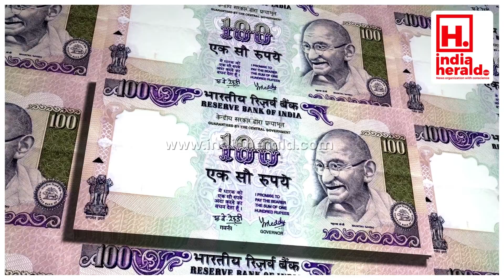మరో అరుదైన రికార్డ్ అందుకున్న 'ఆర్ ఆర్ ఆర్'..! || IndiaHeraldTV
మరో అరుదైన రికార్డ్ అందుకున్న 'ఆర్ ఆర్ ఆర్'..!